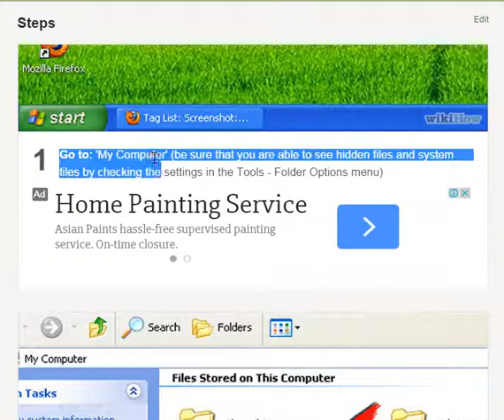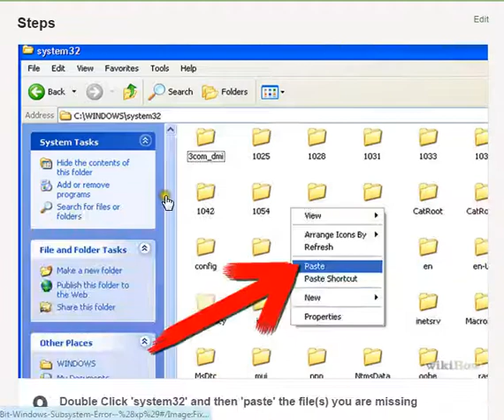Fix a 16 Bit Windows Subsystem Error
HOW TO Fix a 16 Bit Windows Subsystem Error
16 bit ms-dos subsystem windows 10 ,
config.nt the system is not suitable windows 7 ,
16 bit ms dos subsystem ntvdm has encountered a system error ,
16 bit ms dos subsystem error fix windows xp ,
16 bit ms dos subsystem fullscreen mode windows 7 ,
16 bit ms dos subsystem error ntvdm cpu ,
config.nt windows xp ,
config.nt download ,
sell your annuity payments
purchase structured settlements
settle payment
cash structured settlements
annuity buyouts
lump sum payout
settlement structure
structured payment
settlement capital
define structured settlement
immediate annuity payments begin
settlement cash
lump sum
annuity payment definition
payment settlement
define annuity payment
annuity contract
settlement finance
define immediate annuity
cash or annuity
lump sum payment
computing annuity payment
calculating annuity payments
annuity mortgage
annuity due
variable annuity contract
present value annuity calculator
money settlement
present value of an annuity
define annuity

florida mesothelioma lawyer
mesothelioma pleural effusion
 mesothelioma
top mesothelioma lawyers
firm law mesothelioma
lawyers for mesothelioma
mesothelioma pleural
mesothelioma law firm directory
texas mesothelioma attorneys
mesothelioma information
mesothelioma cancer attorney
best mesothelioma law firms
compensation mesothelioma
michigan mesothelioma lawyer
mesothelioma peritoneal
mesothelioma law suits
mesothelioma support
malignant pleural mesothelioma
malignant mesothelioma
mesothelioma law
mesothelioma staging
pleural mesothelioma treatment
benign mesothelioma
mesothelioma firm
mesothelioma help
mesothelioma articles
mesothelioma video
pennsylvania mesothelioma lawyer
mesothelioma tumor
mesothelioma research